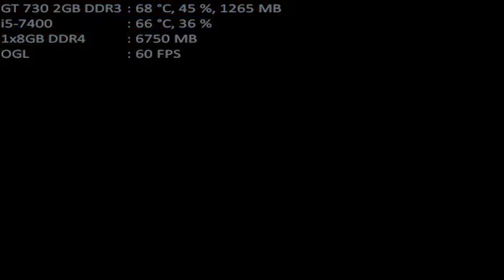mugen 1.1 mugen fighting jam 1.1 rien 1p vs vier 1p